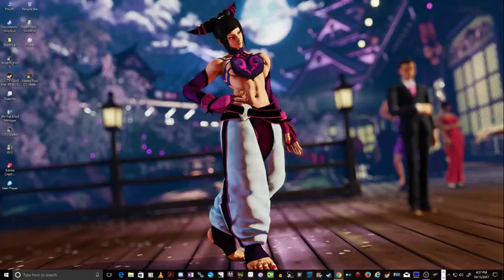Roknin Plays【MINECRAFT MULTIPLAYER】02 - DEAD ALREADY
I keep forgetting my controls, ugh.